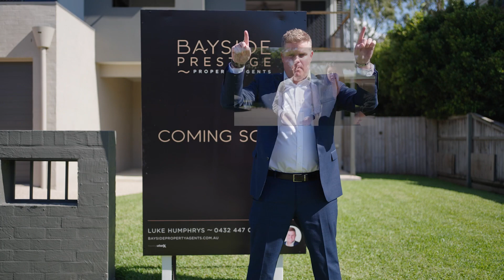14 Price Ave - Birkdale | Luke Humphrys | Bayside Property Agents